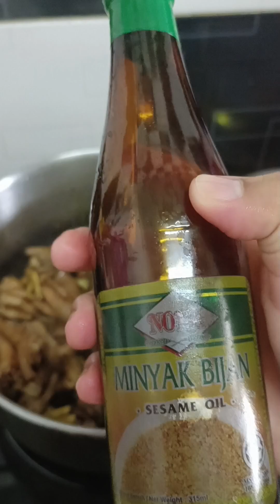cooking chickenfeetmukbang shortsyoutube shortsvideo shorts